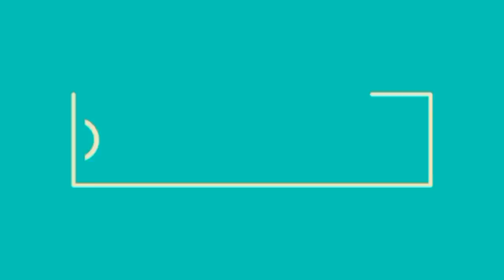Echipa Manelistilor + Gameplay [ Ep 11 ]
Daca ti-a placut nu uita sa dai un "Like" si " Share" asta ma ajuta foarte mult!